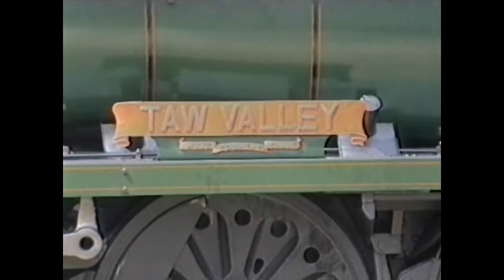1991 exeter southern steam festival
Mainly shot around Exeter Central and involving Taw Valley, Sir Lamiel and a Standard 4-6-0